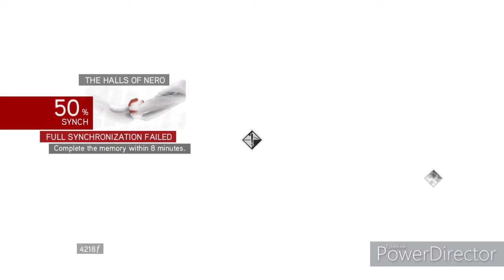Assassin's Creed Brotherhood Indonesia Part 3 Komplotan Orang Berkulit Serigala!! (No Commentary)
Kita diserang oleh komplotan orang-orang berkulit serigala!! Kalo ada yang nonton dan komentar...